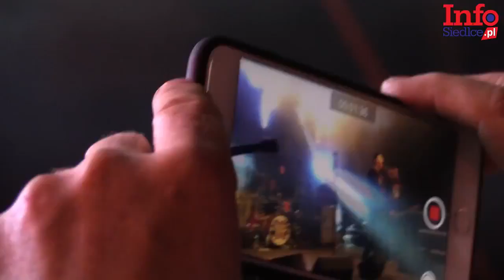Jackonalia 2016 Farben Lehre Ferajna